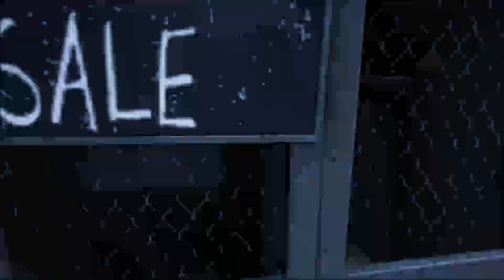Far Cry 6 | Vaas Insanity Gameplay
Just another video of me dying and crying about this game.

You do not have permission to copy any portion of my videos to use on your channel or any channel unless I permit you to do so, I will pursue all copyright takedown notifications.